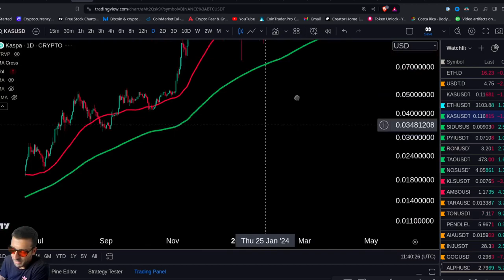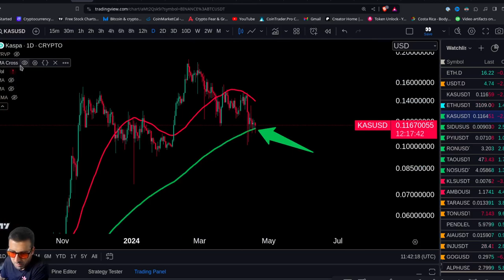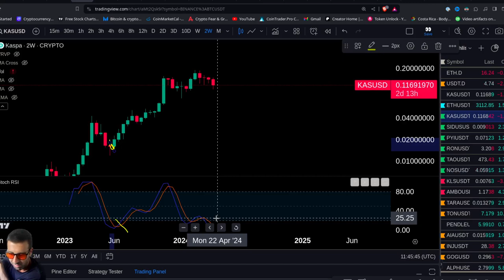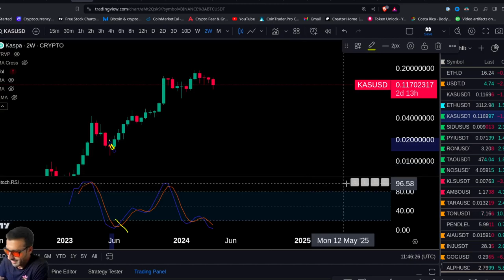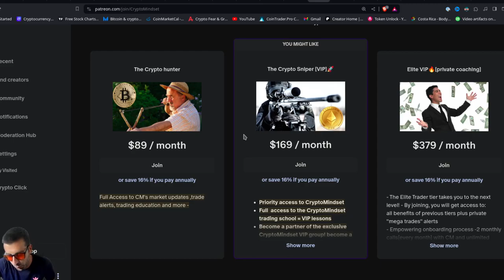KASPA KAS best coin to buy in crypto corrections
Looking for the best coin to buy during crypto corrections? Check out Kaspa (KAS) for potential investment opportunities.

$kas $kaspa

ETH Etherum